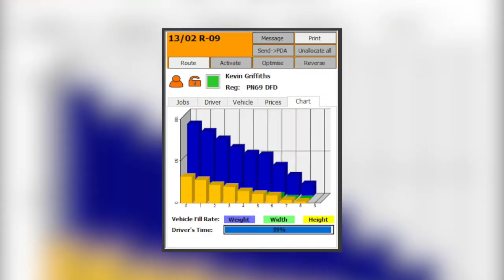Morley Glass Fleetwizard Promotional video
Morley Glass have just installed the FleetWizard software to bring even more efficiency to their supply chain. Fleetwizard saves time and money on delivery as well as informing the client exactly when the delivery will arrive.
Integral Blinds, Inside Glass blinds, Between Glass Blinds, Screenline Blinds, Blinds For Bi Folding Doors, Blinds in Glass,
Uniblinds, Pellini Blinds, Behind Glass Blinds, Yorkshire Blinds,
UK Blinds, Commercial Blinds, Screenline UK, Commercial integral blinds, interstitial blinds